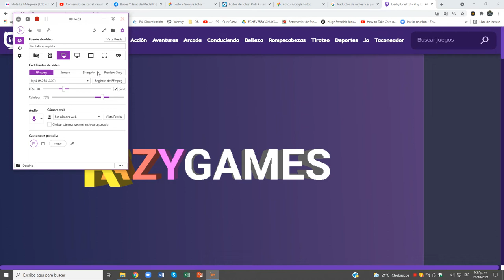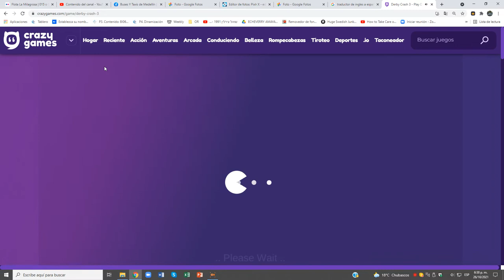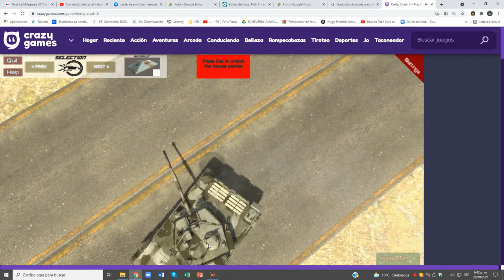Derby Crash 3 (All Cars)